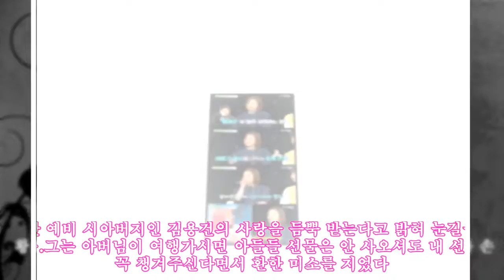황보라, 차현우와 결혼 늦어지는 이유? ’7년 째 연애 중‘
,연애,황보라,#,늦어지는,연애,#’7년,이유?,
황보라, 차현우와 결혼 늦어지는 이유? 과거 방송된 MBC에브리원 예능프로그램 비디오스타rsquo;에서는 황보라가 연인 차현